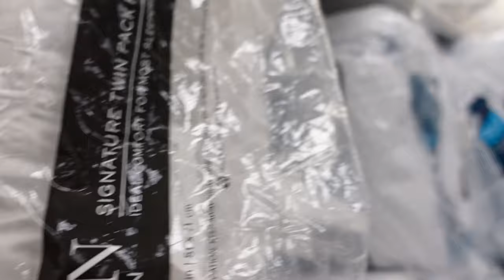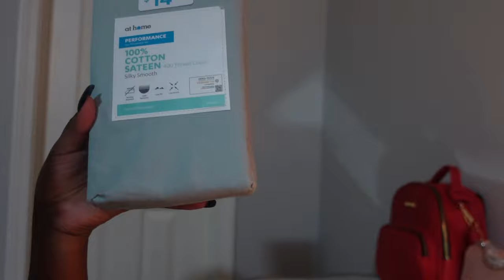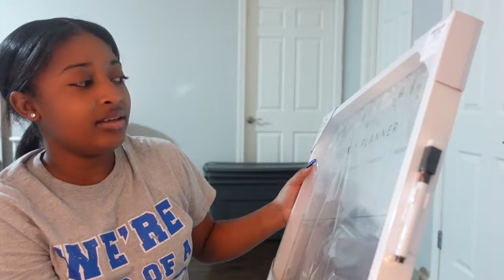Come Dorm Shopping With Me +Dorm Haul